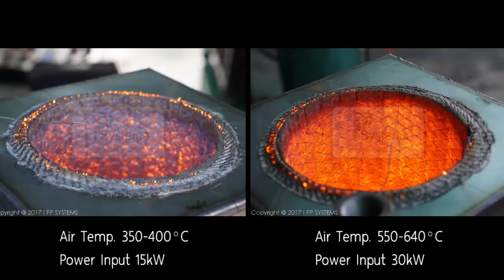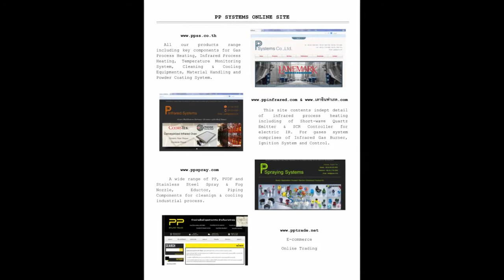IR-RED ® FLAME l Infrared Inward Fired Thermal Oxidizer for After Burner MFB200-510-VX l PP Systems